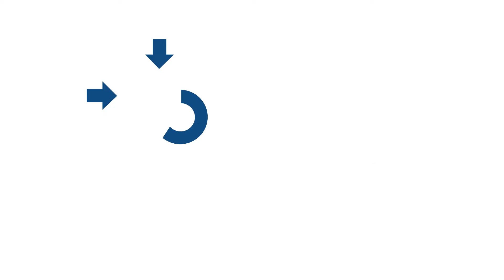LowPro 15/05 Grabenabdeckung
Bei Fahrzeugen mit Gewicht bis 44 Tonnen bei 700mm Grabenbreite getestet. Kann leicht von 2 Personen getragen werden.